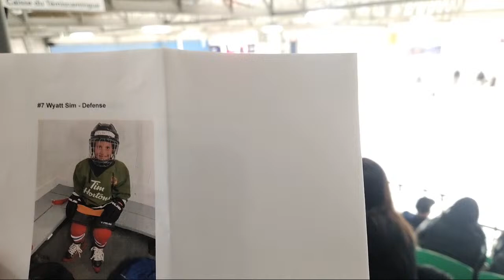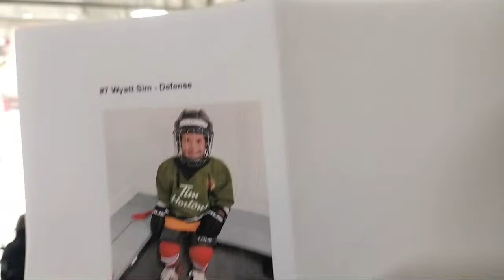NDHL u9 playoffs Trappers vs. West Nipissing Sting